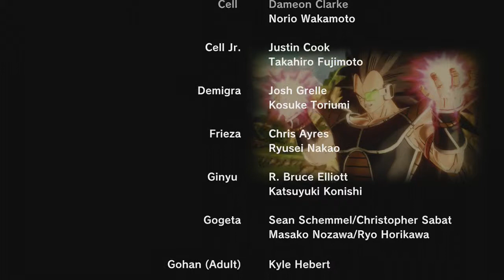Obito Play's DBX! "I Beat The Game" ^_^